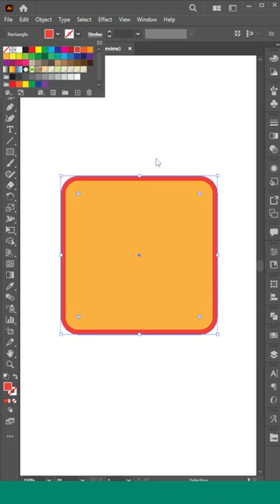How to make a Modern Wall Clock in Illustrator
Hi, 27 December 2022 today we are starting the graphic designing tutorial.
Basically, We are starting the three series.
1. Basic
2. Advance
3. Theory
You will know a lot.
GOOD LUCK
M Studio $
100+ youtube shorts videos links pdf (Photoshop for beginners)